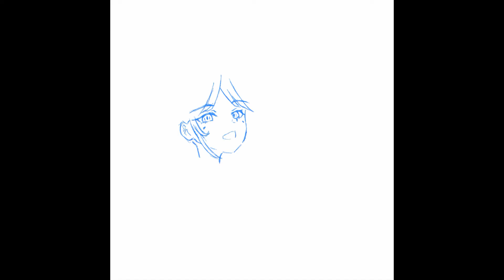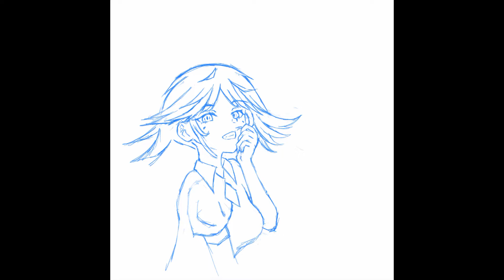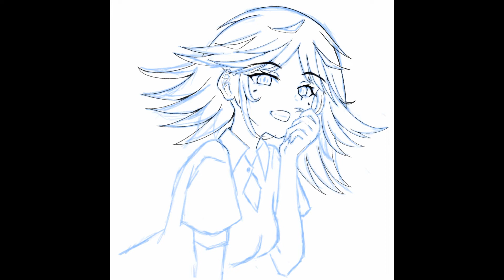วาดรูปอนิเมะผู้หญิงผมแดง + ใช้ After Effect ทำอนิเมชั่นเล็กน้อยครั้งแรก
ถ้าชอบก็กด Sub เพื่อเป็นกำลังใจให้ด้วยน้าาาา

เครดิตเพลง
► คลังเพลงของยูทูป

เครดิตภาพ
► ไม่มี